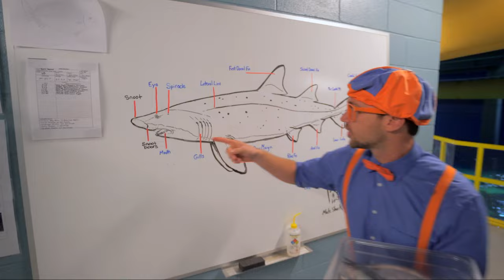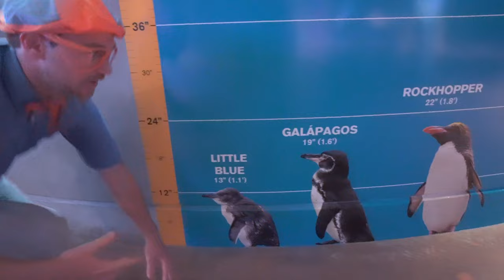Blippi Visits an Aquarium (Ody Aquarium) | Animal Cartoons | Funny Cartoons | Learn about Animals